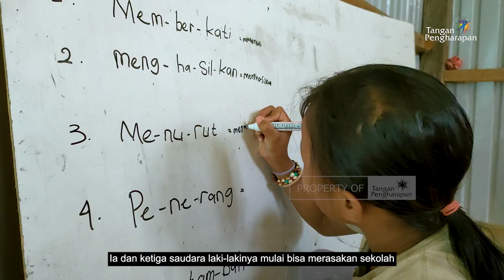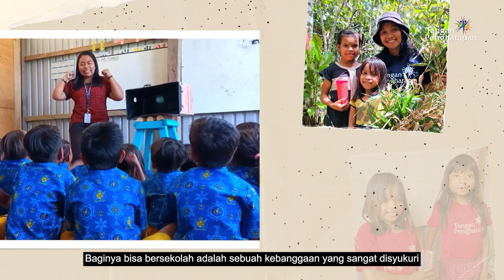Cerita Anak Pedalaman Ogopuyo - Sulawesi Tengah